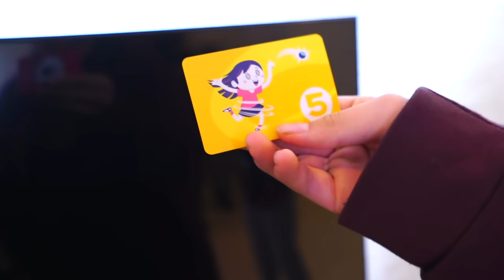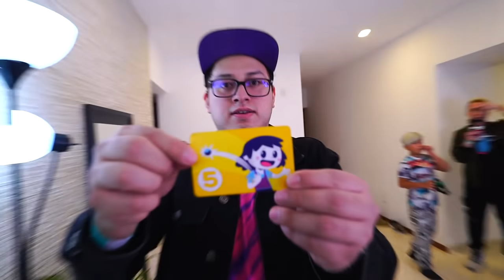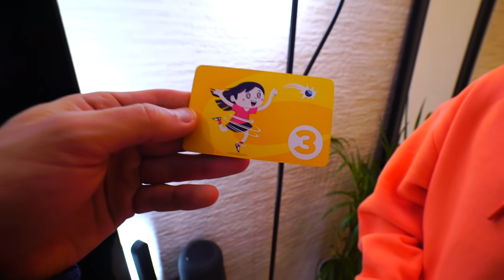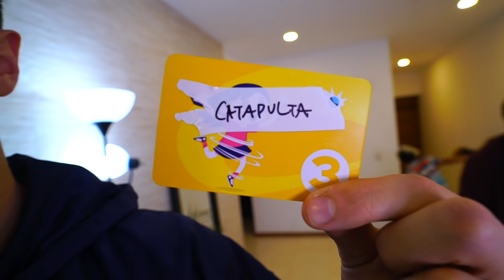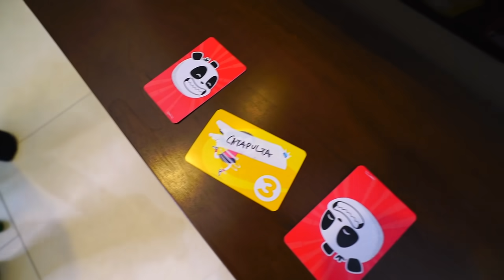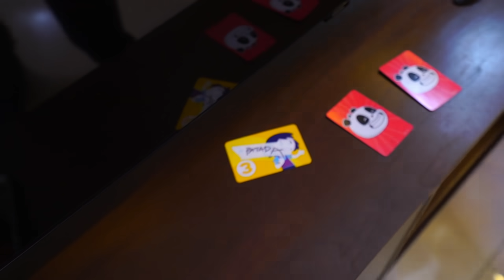SI METES LA PELOTA, TE GANAS $10.000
en esta ocasión mis vecinos jugaron "¡Come Panda Come!" por equipos para ganar $10.000 se puso emocionante

Fede